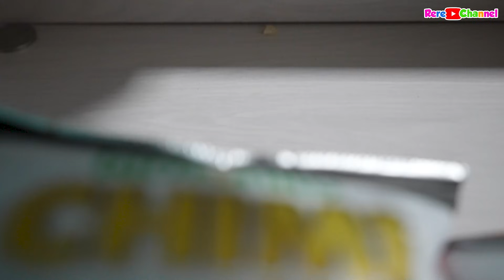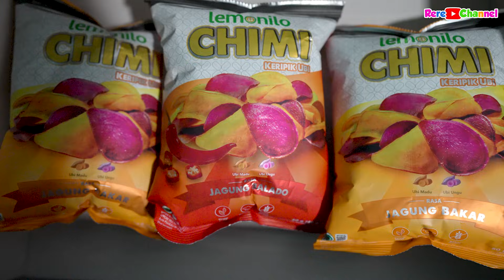BIBI KETAKUTAN DIKEJAR HANTU KUYANG SAMPE KE RUMAH RERE !!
Yuk menjadi generasi hebat bersama Lemonilo!
Ada 40+ produk yang tanpa 3P (Penguat Rasa/ Pemanis Buatan, Pengawet, dan Pewarna Buatan), mulai dari mi instan, cemilan, bumbu dapur, minuman instan, dan masih banyak lagi.

Download aplikasi Lemonilo untuk belanja lebih praktis, gratis ongkir, dan banyak promo menarik lainnya di